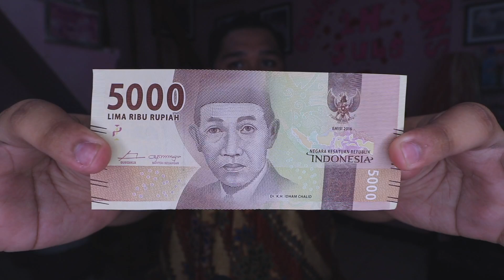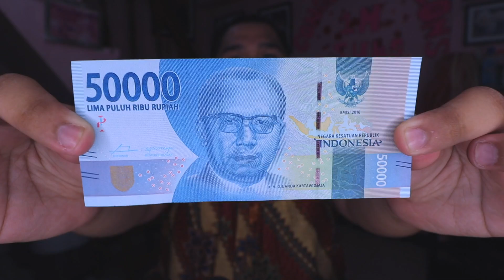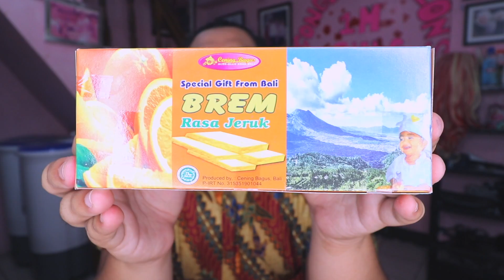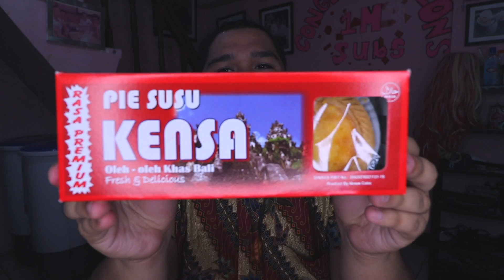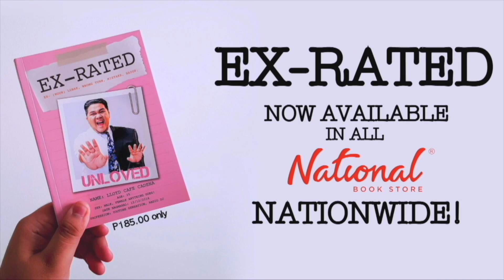PASALUBONG, DAMIT, BALI INDONESIA HAUL (MAY GIVEAWAY!!)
BONGGA NA! Super na-enjoy ko ang BALI, INDONESIA kaya nag uwi ako ng ilang souvenirs ❤️